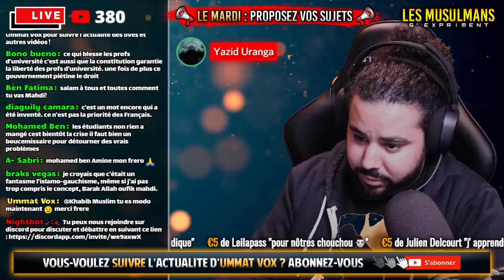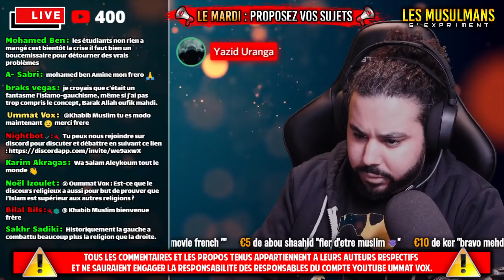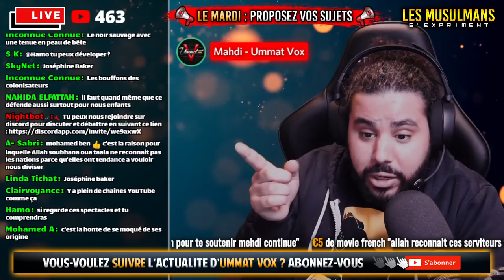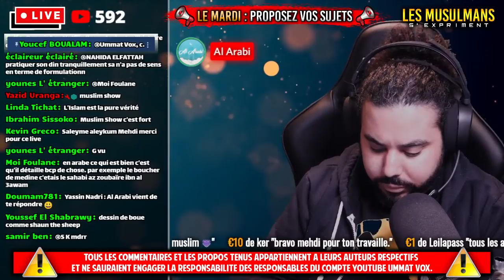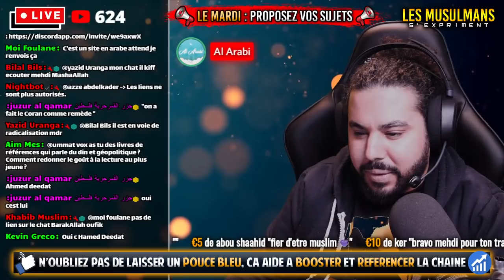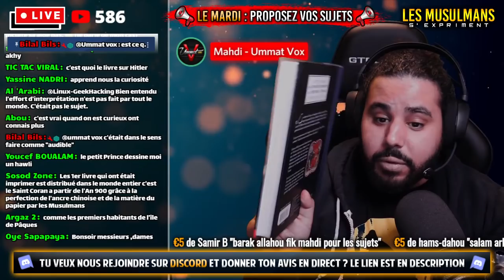🔴Islamo-gauchisme ? - Supériorité de l'islam - France raciste ? L'importance de la lecture !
📞 Tel : (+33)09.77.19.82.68 [uniquement le samedi]

As salamu 3aleykoum.

Tous les Mardis et Samedis de 21h30 à 00h00, nous réaliserons un DIRECT YOUTUBE pour échanger et débattre avec les viewers sur divers sujets : actualité, théologie, histoire, littérature, politique...etc

- Il faut se présenter sur le discord et se faire valider AVANT le début d'un DIRECT. nous ne validons personne pendant nos diffusions.
- Cela ne vaut QUE pour les personnes qui veulent prendre la parole durant les débats, le DIRECT étant visible par tous les utilisateurs youtube et également en rediffusion.

Règlement :

✅Article 1 - Pseudo correct et lisible exigé.
✅Article 2 - Image profil correct exigée.
✅Article 3 - Aucun message à caractère raciste, diffamatoire, blasphématoire ou haineux.
✅Article 4 - Pas de MAJUSCULE.
✅Article 5 - Aucun appel à la violence ou à la haine, ni d'insultes, menaces etc..
✅Article 6 - Aucun message promotionnel de comptes YT, FB etc.
✅Article 7 - Aucun message / image / video pornographique.
✅Article 8 - Commentaire rédigé en bon français et sans fautes d'orthographe si possible.
✅Article 9  - Aucun trollage toléré.
✅Article 10 - Pas de hors sujet.
✅Article 11 - Pas de flood, de drague.

Quoi qu'il advienne, les modérateurs n'auront en aucune manière à justifier leurs décisions.

Tous les commentaires appartiennent à leurs auteurs respectifs et ne sauraient engager la responsabilité des responsables du compte Youtube UMMAT VOX.

A bientôt incha'allah ++